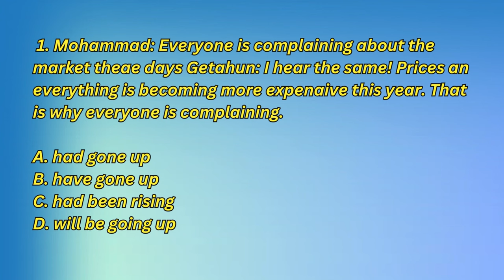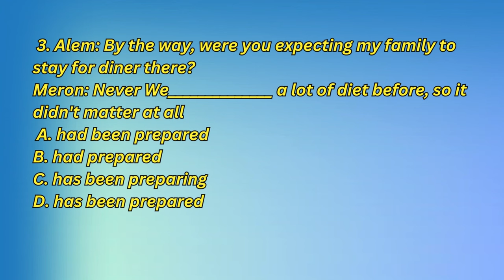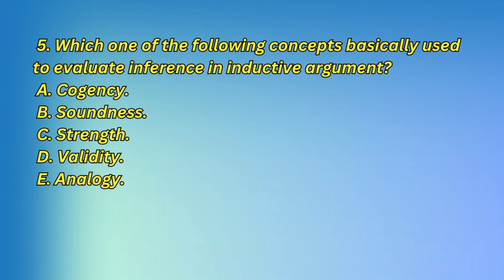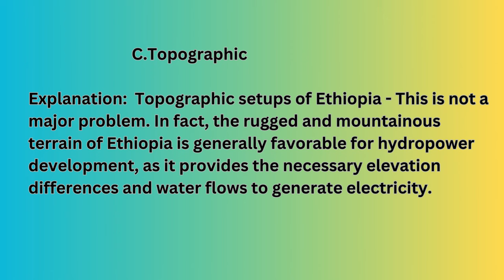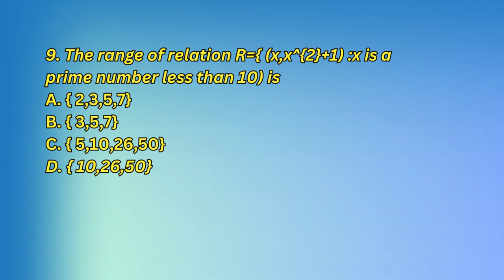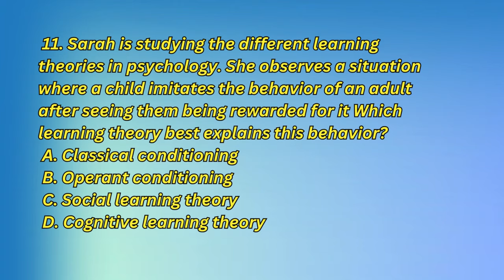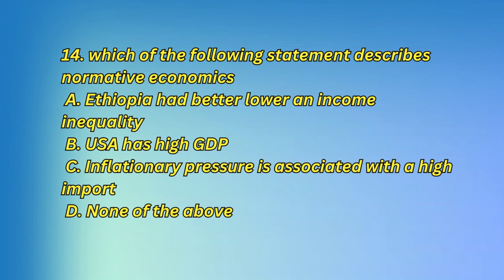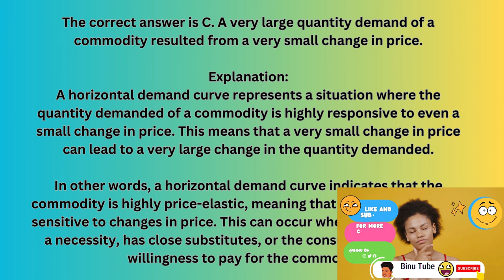FRESH MAN FINAL EXAM AND COC EXAM_PART_TWO||HARAMAYA UNIVERSITY FINAL EXAM|QUESTIONS_ANSWERS EXPLA.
I'm here to help you learn your college courses in an easy, efficient manner.
If you have any questions, leave them below. I try to answer as many questions as possible. If something isn't quite clear or needs more explanation, I can easily make additional videos to satisfy your need for knowledge and understand

  related works
communicative_skill_|_mid_exam
communicative_skill_||_mid_exam
communicative_skill_|_final_exam
communicative_skill_||_final_exam

GETA YEREDAW SEW
lejoch, donkey tube, ebs tv, ethiopia, ethiopian movie, ethiopian music, saron ayelign,seifu on ebs, ebs tv worldwide, Ethiopian Artist, hUdot, Making Money on Instagram and Telegram, bitcoin, bitcoin mining, cryptocurrency, crypto, bitcoin today price, bitcoin today news, amhari